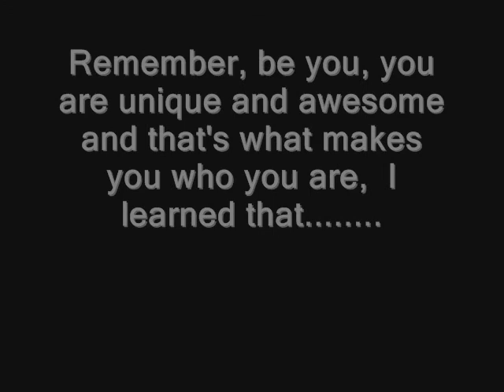Pssst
My secret revealed.